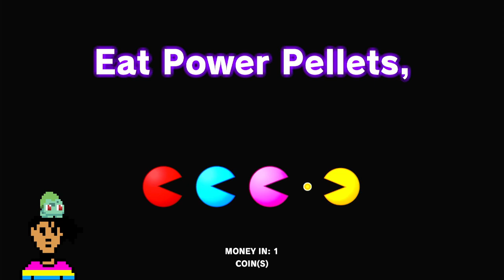My own pac man arcade! (pac man museum +)